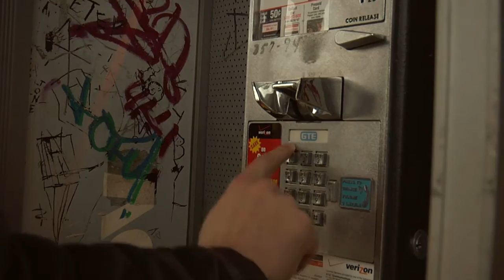Black and White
New Version (Color Corrected and Audio touch ups) a short film about a man who wants to change his ways.